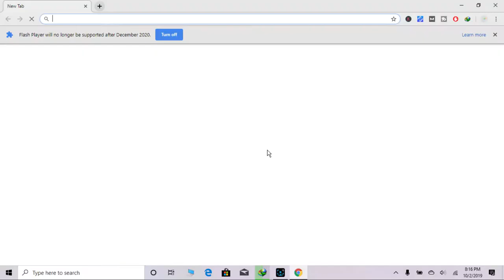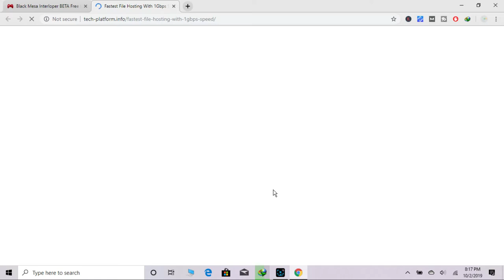Black Mesa Interloper BETA Free Download | Black Mesa Interloper BETA PC Game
Black Mesa Interloper BETA PC Game
Black Mesa Interloper BETA Free Download